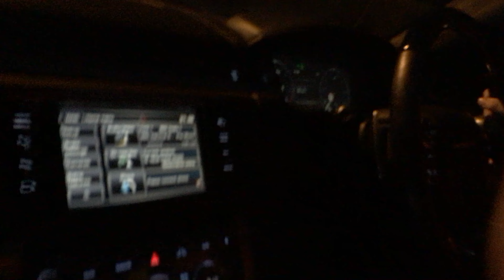range rover launch control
range rover vouge autobioghpy launch control test